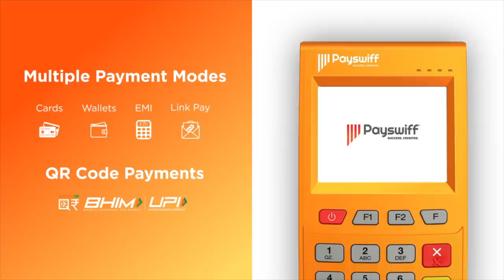Coronavirus A-Z | தற்காப்பு வழிகள் | கொரோனா | Aadhan Tamil